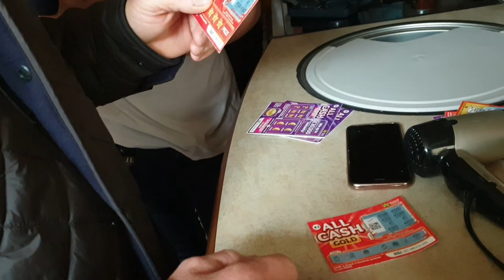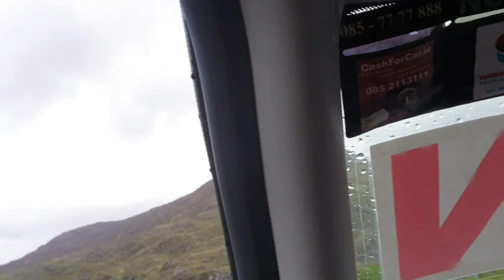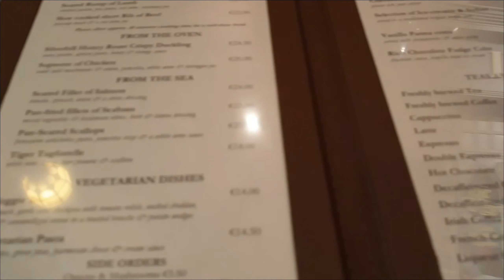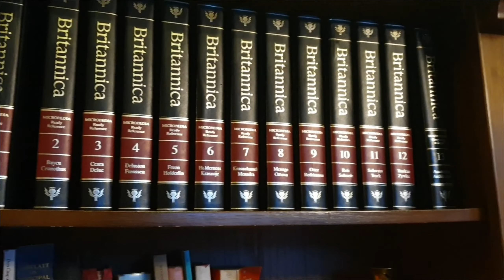GAP OF DUNLOE | KILLARNEY